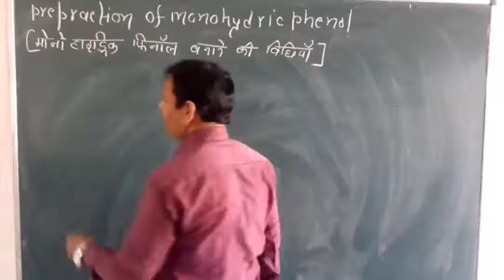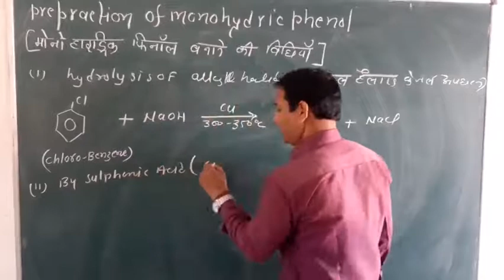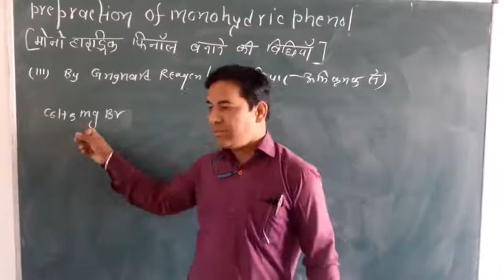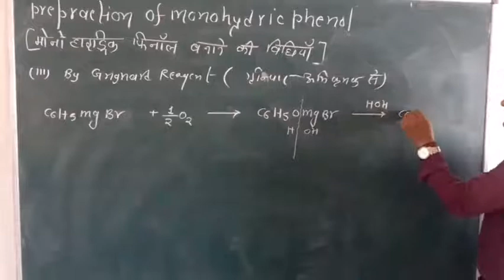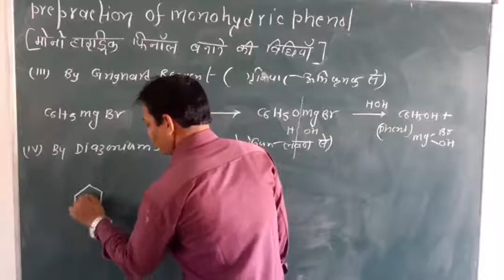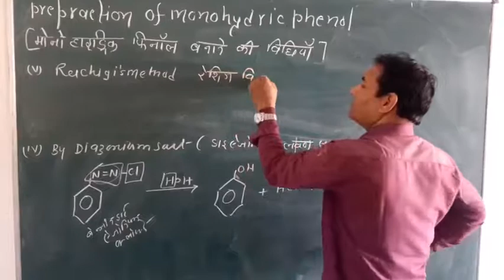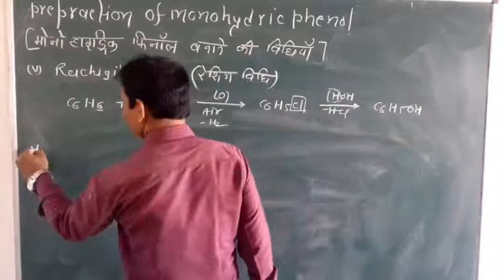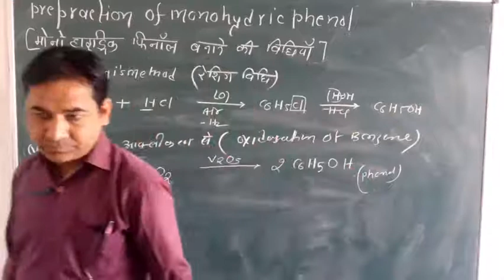B.Sc Second Year || Preparation of Phenol || फिनॉल बनाने की विधियों